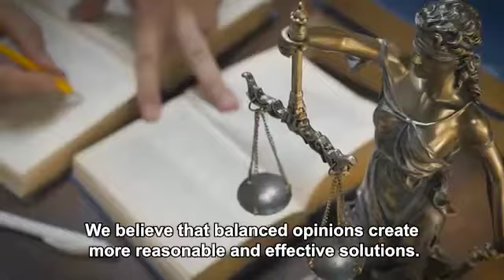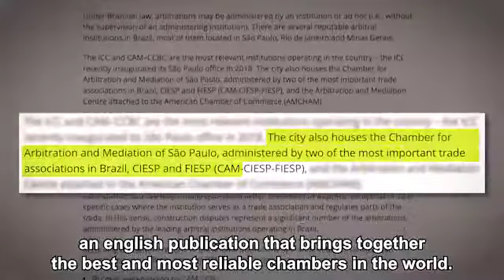The Chamber Ciesp/Fiesp - Brazil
A Chamber that contributed to the history of arbitration in Brazil
The Chamber Ciesp/Fiesp is a leading dispute resolution center in Brazil and Latin-America, maintained by two of the most respected and influential institutions in the Brazilian Industrial sector: the Center of Industries of the State of São Paulo (Ciesp) and the Federation of Industries of the State of São Paulo (Fiesp).
The Brazilian Arbitration Act of 1996 was enacted with strong collaboration and support of Ciesp and Fiesp and it’s not an overstatement to say that The Chamber Ciesp/Fiesp, founded in May 1995, helped to shaped arbitration in Brazil, in the best international standards.
In its 25 years of activities, The Chamber Ciesp/Fiesp provides administration services to conciliation, mediation, dispute resolution boards and arbitration proceedings involving contract-related disputes. As one of the leaders in the Latin-American market, the Chamber Ciesp/Fiesp has administered over 680 cases and receives yearly around 50 new cases and US$ 250 million worth in new disputes.
The Chamber Ciesp/Fiesp has administered cases from different contractual arrangements, including infrastructure and construction, energy, M&A and society disputes, joint ventures, franchising, international and national sale of goods. It also has extensive experience dealing with an array of cases involving Brazilian public entities and state owned companies.
An independent and renowned team with vast international experience
Its Secretariat and management teams have full autonomy and independence, following the best international practices. The Chamber Ciesp/Fiesp is presided over by former justices and former chief-justices of the Brazilian Supreme Court (the Federal Supreme Court, or STF) Sydney Sanches and Ellen Gracie, and draws upon a suggestive list of arbitrators and mediators made up of renowned jurists and practitioners both in the Brazilian and international scenarios.
The Secretariat team, comprised of lawyers with international background and education, is apt to administer proceedings in Portuguese, English and Spanish. The Chamber Ciesp/Fiesp has a strong international experience and has administered arbitration cases with parties from over 13 jurisdictions, both under its own Rules and under the UNCITRAL Arbitration Rules.
Modern set of rules on arbitration, experience with UNCITRAL Arbitration Rules and Code of Ethics
In addition to its modern Arbitration Rules, The Chamber Ciesp/Fiesp also have specific rules concerning important aspects of complex arbitrations, such as: emergency arbitrator, third party founding, publicity of cases involving the Public Administration and Entities. It also has a Code of Ethics, directing the expected behavior of all involved in dispute resolution and aiming to guarantee compliance with independence, impartiality, party autonomy and diligence.
The Secretariat also has a vast experience administering cases under the UNCITRAL Arbitration Rules and the Chamber Ciesp/Fiesp was a pioneer in Brazil allowing for the use of this set of rules in addition to its’ own.
State-of-the-art hearing center and infrastructure for virtual hearings and electronic proceedings
The Chamber Ciesp/Fiesp has its own modern hearing center, located at the iconic Fiesp building, a landmark in the heart of Paulista Avenue in São Paulo, saving the parties the costs of renting facilities for hearings.
The hearing center has capacity for 30 people in addition to a professional Secretarial, and IT and audiovisual support teams and 2 private reunion rooms for the parties’ use. In addition to that The Chamber benefits of Ciesp/Fiesp’s general infrastructure with a restaurant and over 10 reunion and meeting rooms, 3 auditoriums and a theater with capacities for up to 450 people, that may be used if necessary to meet the needs of the case.
It also has infrastructure and experience to conduct virtual hearings and all proceedings may be electronically held, if so desired by the parties or the Tribunal. All Secretariat administrative activities are electronically supervised and managed.